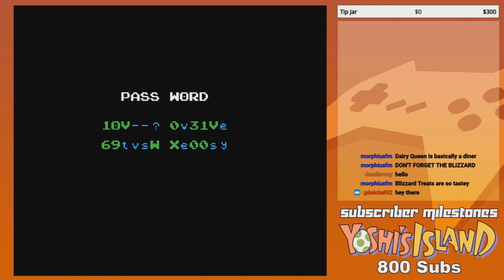GoldenFox Plays Metroid Pt. 13